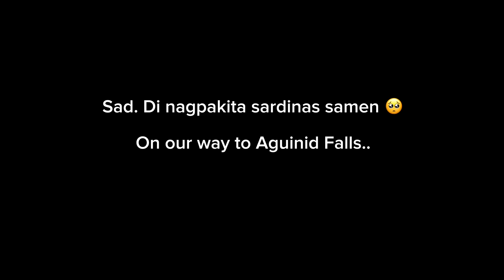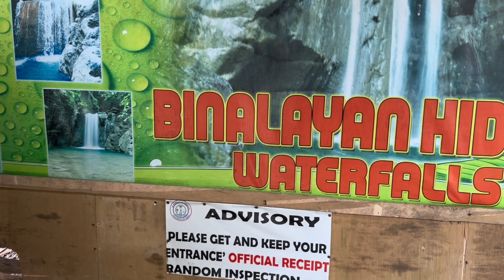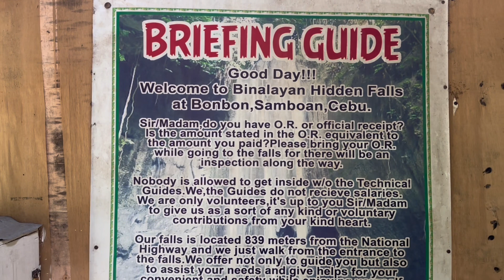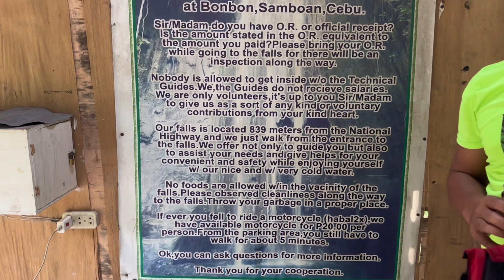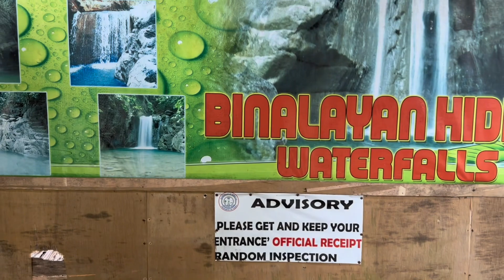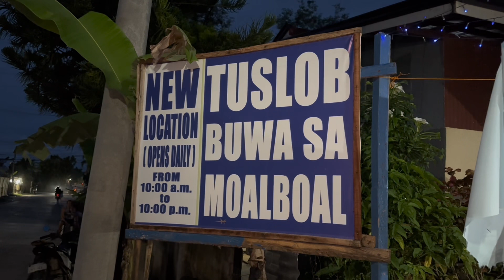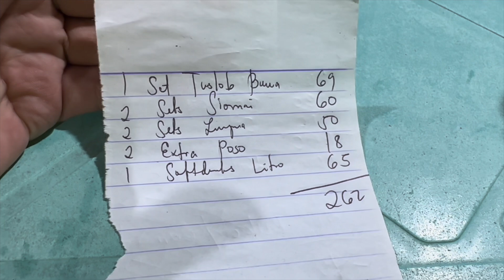Cebu Vlog Day 4 - Moalboal / Aguinid Falls / Binalayan Hidden Waterfalls